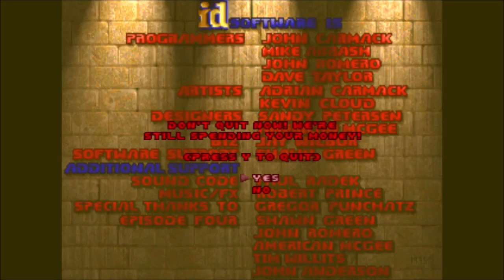ZDaemon UAC Factory Cleanup Coop Doom Mission(The Last Hope, Billy " Jim Li " Lee Blaze)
Soldiering depictive concience sim, emphasizing spatial commander tactics and initiative technics.